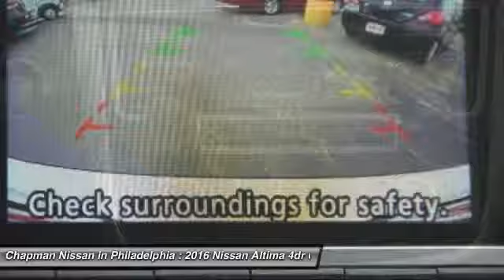2016 Nissan Altima N16153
2016 NISSAN ALTIMA Philadelphia, PA
Stock# N16153

Price includes: Must qualify for all rebates and incentives. See Dealer for details $1,500 - Nissan Customer Cash - Altima $1500. Exp. 02/29, $500 - NMAC APR Captive Cash. Exp. 02/29